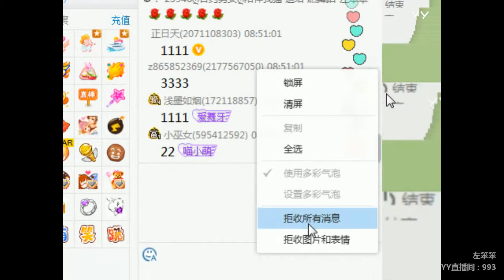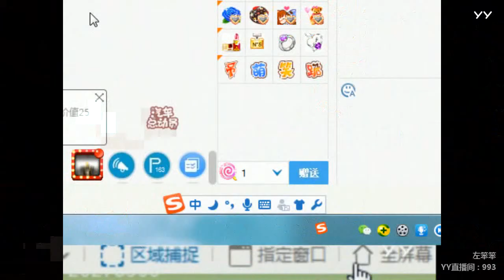YY LIVE 燃舞蹈 左笨笨 -《燃舞蹈》（Artists・Sing・Music・Dance・Instrument・Talent Shows・DJ・KPOP・Remix・LIVE)